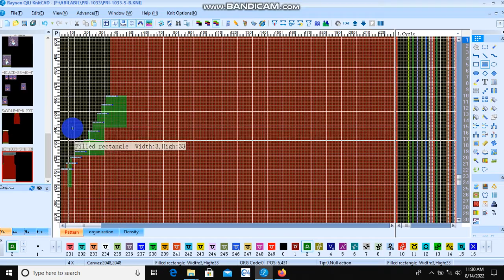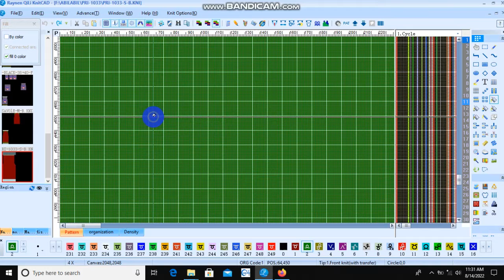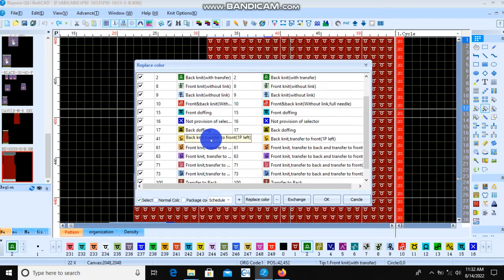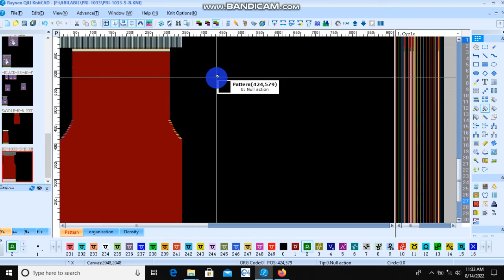How shielding toolbox its work.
Something that I find interesting.
More videos on programmatics.